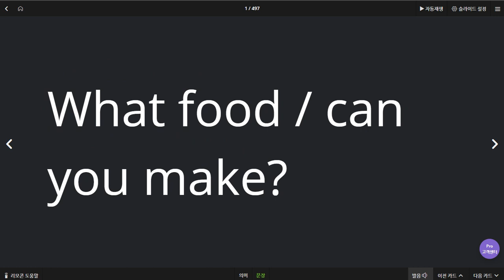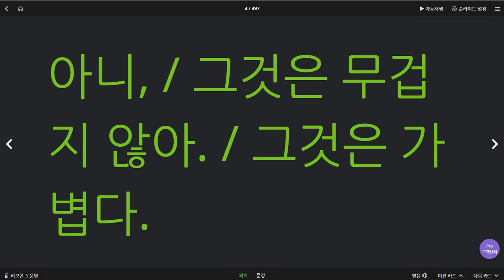윤서현 2020 07 13 칭찬